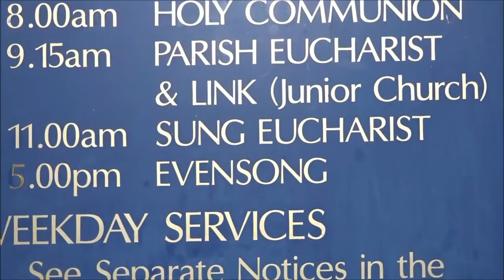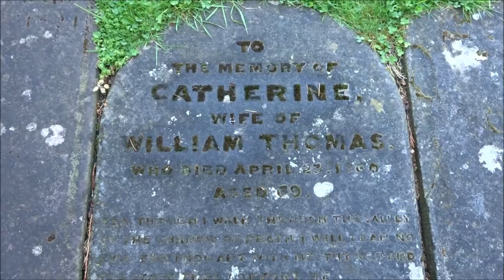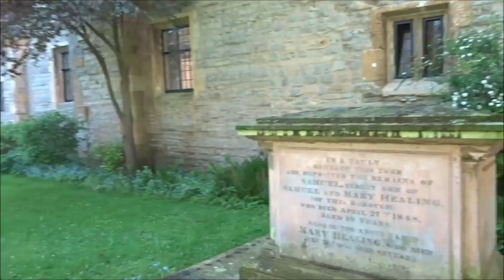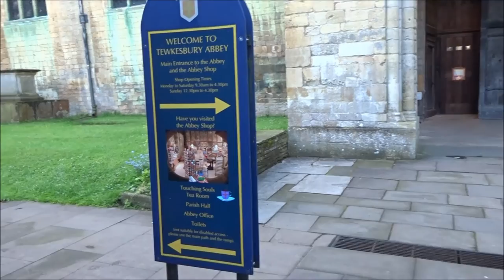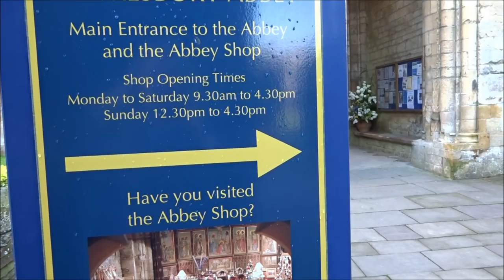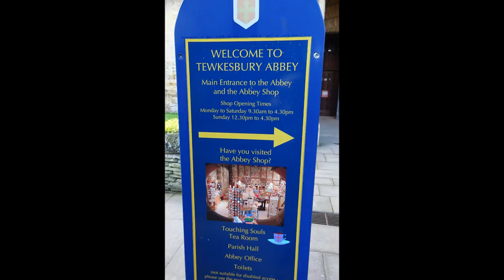Tewkesbury Visit, Part III, 'The Abbey Gardens' by Sheila, May 23rd 2016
Absolutely majestic and magnificent architecture---breath-taking arches and massive pillars holding up and supporting the Abbey--The Burial place of kings and Queens and the noble and powerful de Clare Family, also the DeSpensers, Beauchamp and others of significance . The de Clares (Earls of Gloucester)are in my family tree and descend from the Norman Baron Richard FitzGilbert of Tonbridge and Clare related to William The Conqueror and given much power and land for their support following the 'Battle of Hastings' in 1066.The de Clares held a manor/castle here called 'Holme Castle' situated on the green hill above the Abbey where only a monument now remains to remember the Battles and Nobles.